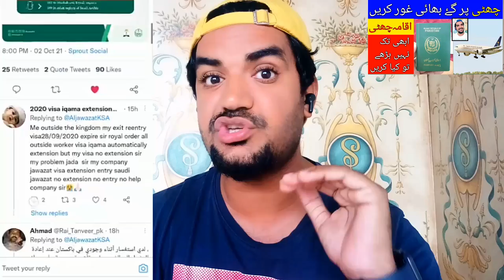Saudi arabia Flights Latest Update News today in Urdu and Hindi,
Saudi Arabia Latest Update News today in Urdu and Hindi, Saudi News in Urdu, Today News in Saudi Arabia, Saudi arabia Flights Latest Update News today in Urdu and Hindi, Pakistani People Waiting for Saudi Flights to Open Should Watch this Video,